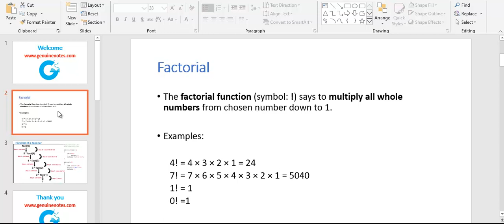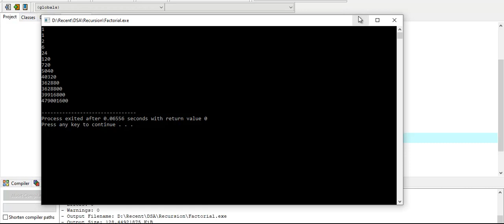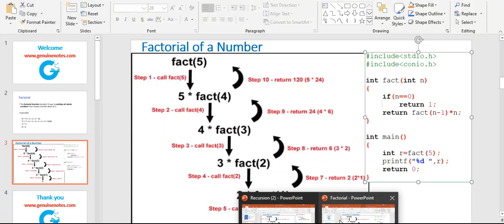Factorial Algorithm explained in Nepali | Recursions | Data Structure and Algorithm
Factorial implementation using Recursive algorithm Explained in Nepali